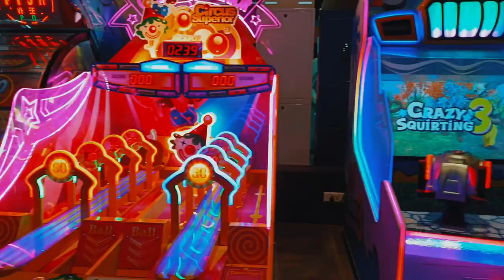Hop Up!! India's largest family entertainment centre!!Ambala Chandigarh zirakpur🤹👼